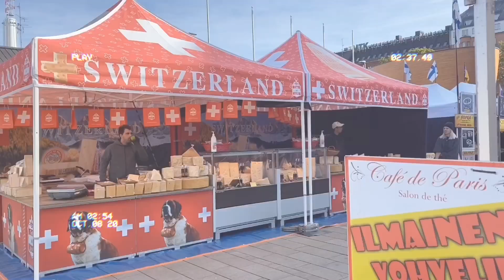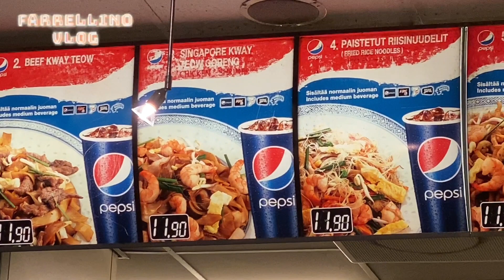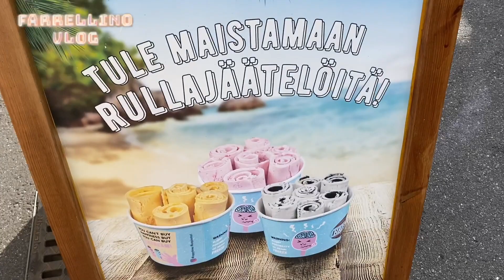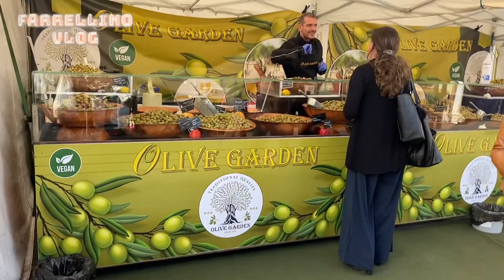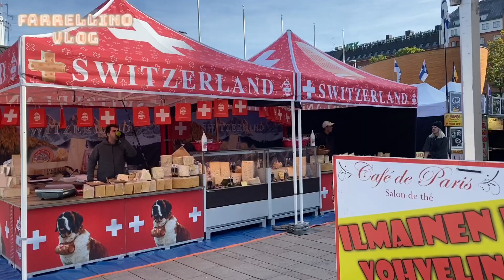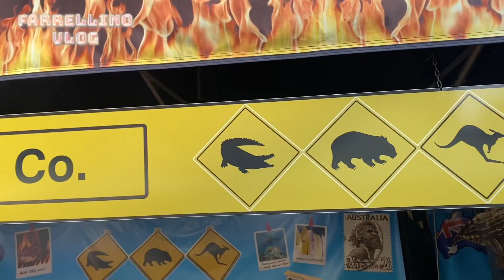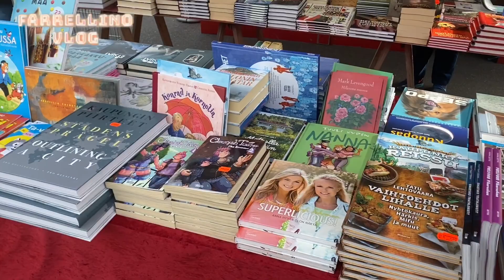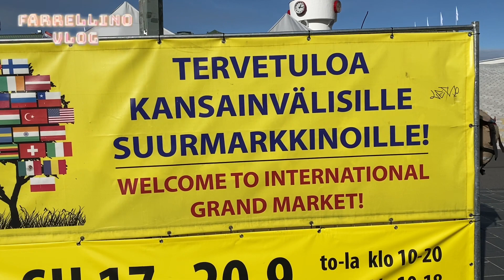Jalan-jalan ke Pasar Internasional di Helsinki, Bersama Vloggers Indonesia di Finlandia. Kolab Bag 1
Tanggal 18 September Kemaren, Gw kolaborasi dengan vlogger dari Tampere, namanya Chrissy Gaes. Dia datang dari Kita Tampere ke Helsinki untuk naik helikopter bareng, yang udah jadi impian kita. Tp naik helikopternya itu bagian kedua ya. Bagian satu kita ke Pasar Internasional dulu lalu kita ga sengaja juga ketemu sama Angga. Seperti apa keseruannya? Yuk kulik vlogku Yg satu ini ya.